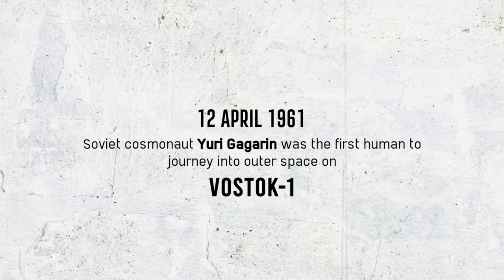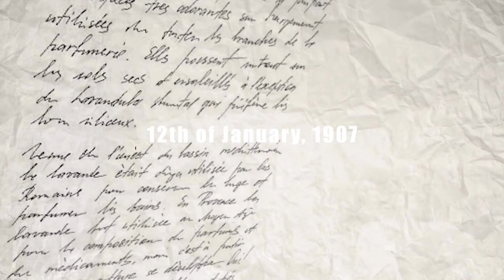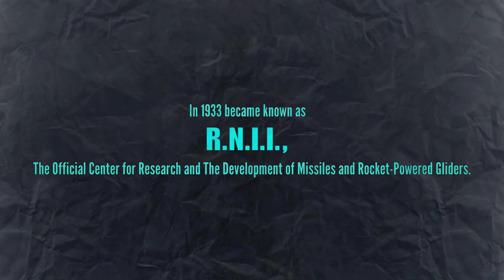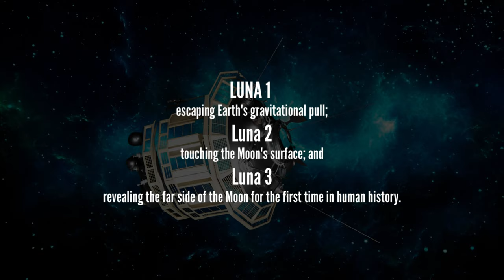Sergei Korolev Documentary : a history of the Soviet space program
The Chief Designer: Sergei Korolev and the Soviet Space Race

In this episode, we delve into the life and work of Sergei Korolev, the brilliant engineer who propelled the Soviet space program to unprecedented heights.

We explore his turbulent early years, his revolutionary rocket and satellite designs, and his pivotal role in the launch of Sputnik 1, the first Earth satellite.

Get ready to uncover the secrets behind his engineering marvels, from the R-7 rocket that launched Yuri Gagarin into space to the massive N-1 rocket intended for a Soviet moon landing.

This is a captivating tale of ambition, rivalry, and the power of the human spirit to push the boundaries of the unknown.

00:00 Introduction
01:07 Chapter 1: From Dreamer to Designer
03:23 Chapter 2: Ballistic Missiles – Before the Space Era
06:02 Chapter 3 : Part One – Satellites
08:05 Chapter 3 : Part Two – The moon and Human Spaceflight
11:42 Chapter 4: Imprisonment  and A victim of Stalinism
13:20 Chapter 5 : Korolev's Legacy Unveiled